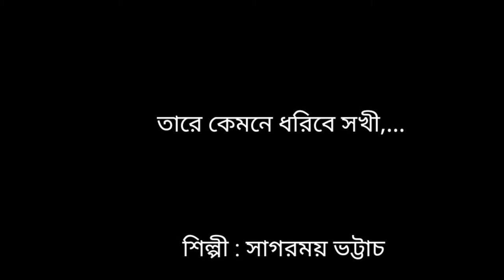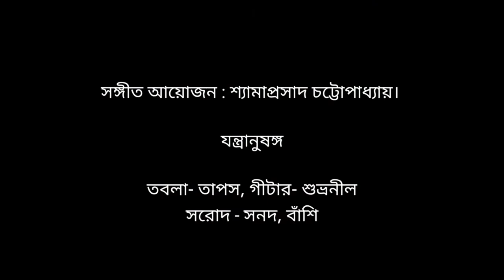Tare Kamone Dhoribe Sokhi ।। Sagarmoy Bhattacharjee ।। তারে কেমনে ধরিবে সখী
মায়ার খেলা

Credits:
Arrangement & keyboard: Shyamaprasad Chatterjee
Tabla: Tapas
Flute. Partha
Guitar : Shubhranil
Sarod :: Sanad
Mixing and Master : Shyamaprasad Chatterjee